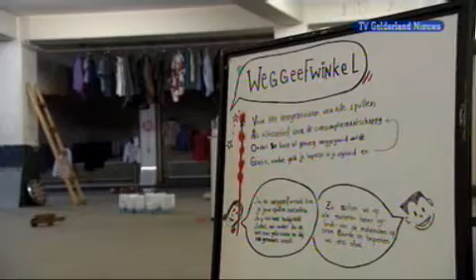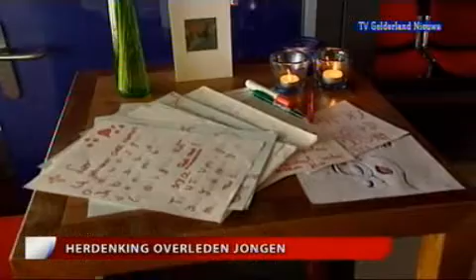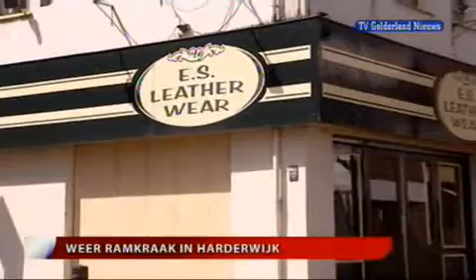GLD Nieuws 15 april 2008 - Nieuws